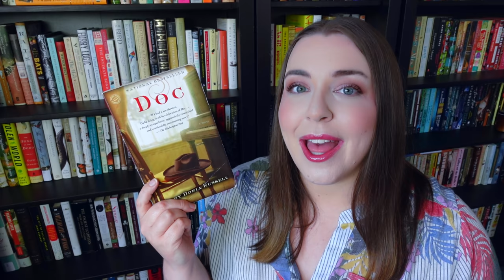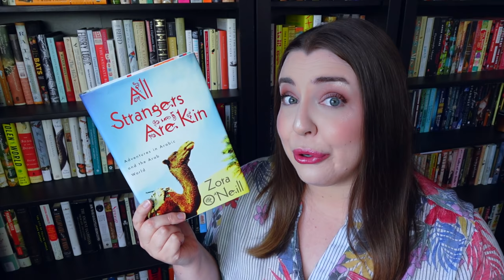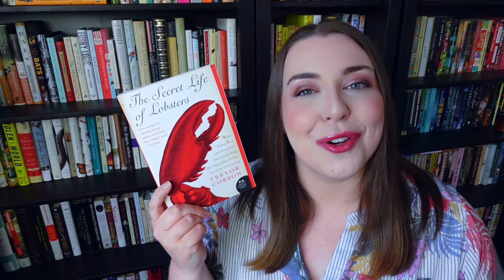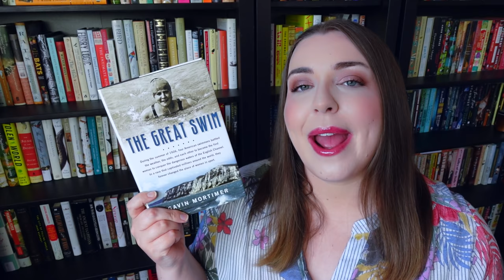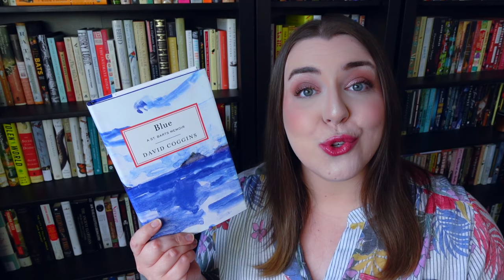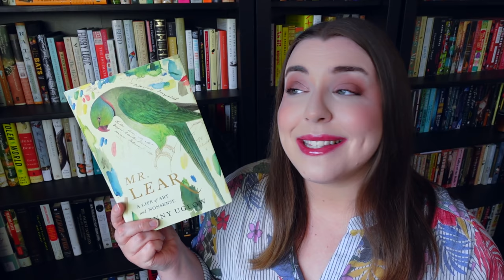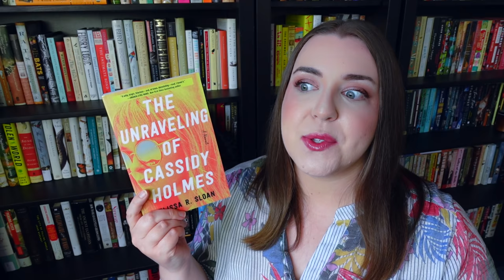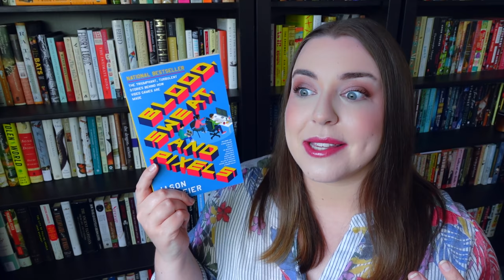21 New Books for Summer '21! | Book Haul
Today I’d like to show you all the ~summery~ books I’ve picked up recently...while looking like your kooky great aunt loving retirement life in Boca Raton.

💄 My Makeup 💄
Lip gloss

👋 Booktubers Mentioned 👋
Katie @katiejlumsden

📚 Books Mentioned 📚
Doc by Mary Doria Russell
Desert Solitaire by Edward Abbey
All Strangers Are Kin by Zora O’Neill
The Lizard King by Bryan Christy
Dreaming in Turtle by Peter Laufer
The Secret Life of Lobsters by Trevor Corson
A Furious Sky by Eric Jay Dolin
The Way to the Sea by Caroline Crampton
The Great Swim by Gavin Mortimer
A Mermaid’s Tale by Amanda Adams
Seaweed by Miek Zwamborn
Havana by Mark Kurlansky
Blue by David Coggins
A Natural History of Color by Rob DeSalle and Hans Bachor
Mr. Lear by Jenny Uglow
Jane’s Fame by Claire Harman
What Jane Austen Ate and Charles Dickens Knew by Daniel Pool
Austen Years by Rachel Cohen
The Unraveling of Cassidy Holmes by Elissa R. Sloan
Uproot by Jace Clayton
Blood, Sweat, and Pixels by Jason Schreier